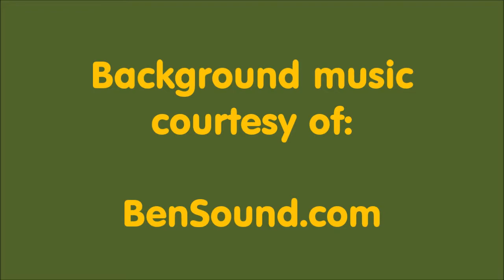Flooded & Blocked Roads in Johnson County AR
we AR exploring
I did not have much luck today reaching my destination Carwash Falls in Johnson County, AR because of a flooded county road. Later, other obstacles slowed down my advance. However, unlike other motorists I did not get stuck in a flooded creek and took some great video of the flooded Hurricane Creek.